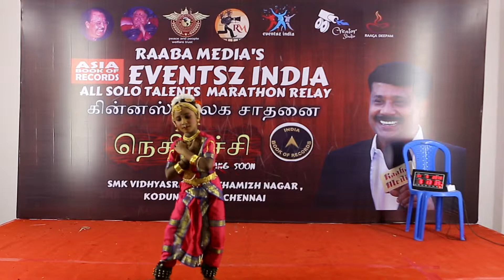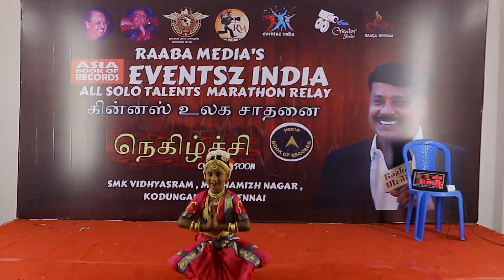all type of solo talents festivals | world record | stage 1 | 11.05.2019 | 05.10 pm